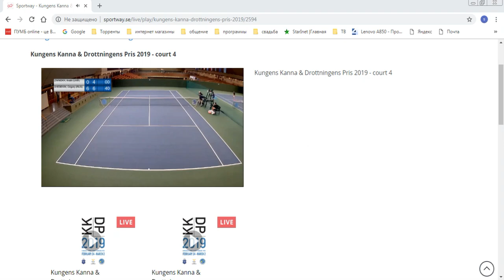Андрей ЗИМНОХ и Григорий ШЕБЕКИН Kungens Kanna & Drottningens Pris 2019 27 02 2019